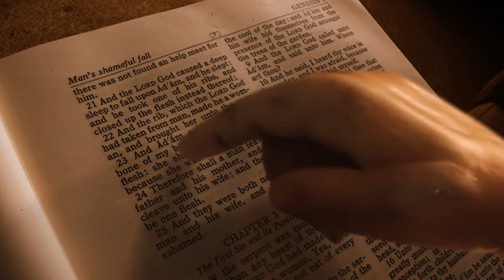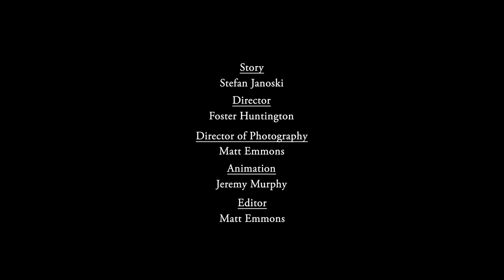God, I Need a Girlfriend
"God I Need a Girlfriend," a short stop motion film giving the background for Stefan Janoski's sculpture of the same name. Made by Movie Mountain.

"God I Need a Girlfriend" is this week's Staff Pick Premiere.

Produced
Stefan Janoski
Jessica Janoski

Story By
Stefan Janoski

Stefan Janoski

Set Construction
Kai Korsmo
Shelby Menzel
Matt Emmons
Tim Yates
Alexa Shreck
Tim Huntington
Stefan Janoski

Puppet Construction
Stefan Janoski
Kai Korsmo
Matt Emmons
Mattzilla Duron

Animation
Jeremy Murphy

Matt Emmons

Directed by
Foster Huntington

Edited
Matt Emmons